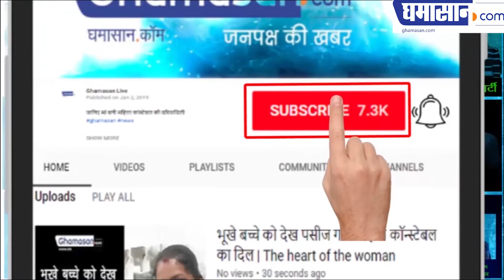Bollywood Latest 2019: Ajay Devgan and Kajol are looking for RENTAL_HOUSE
Ajay Devgan and Kajol are looking for RENTAL_HOUSE